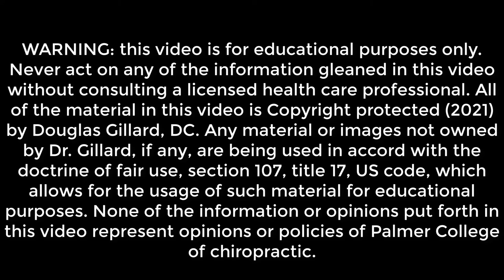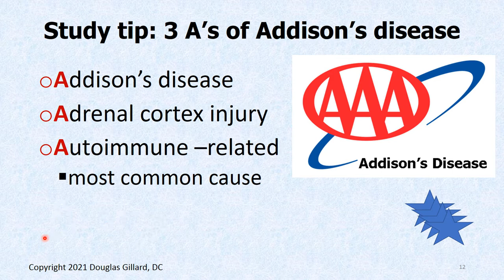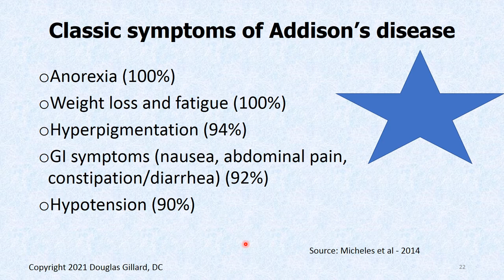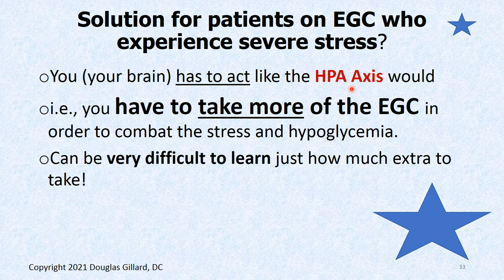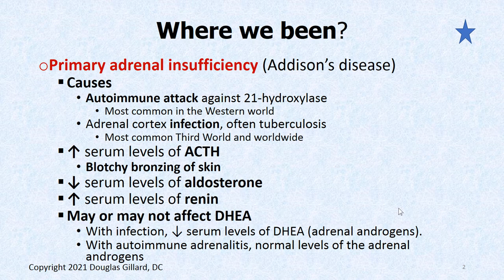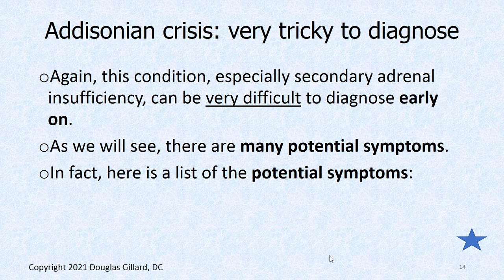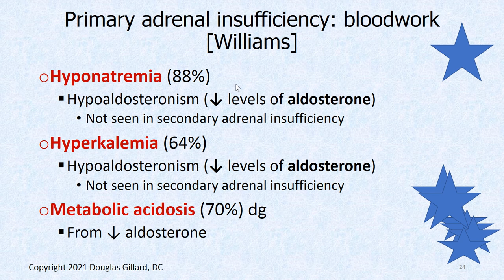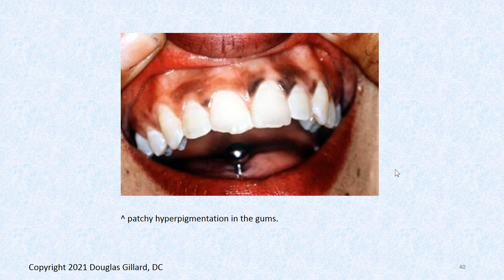Endocrinology: (wk5)(Mon and Tues)(Win 21): Primary and Secondary Adrenal Insufficiency